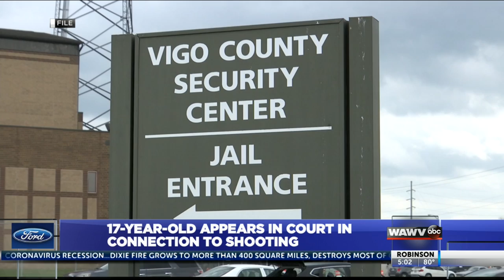17-year-old charged in connection to the shooting of Chloe Carroll has first court hearing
17-year-old charged in connection to the shooting of Chloe Carroll has first court hearing